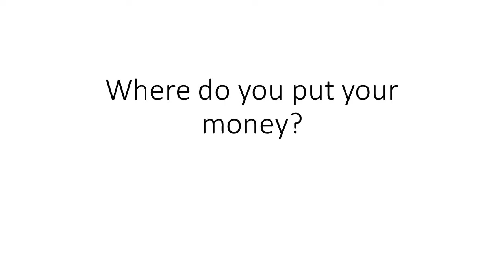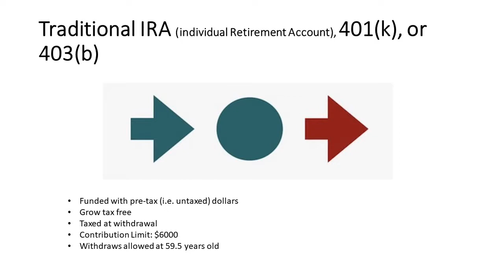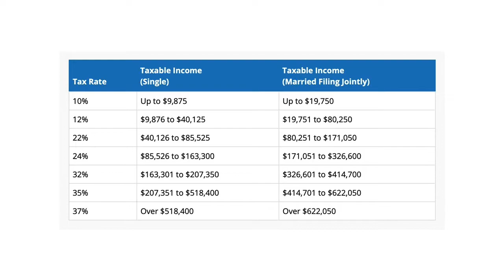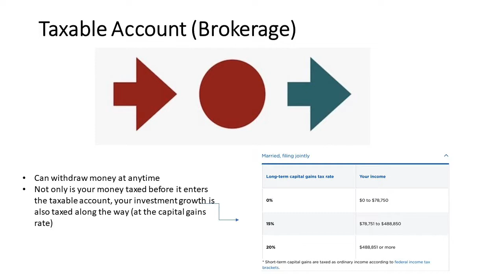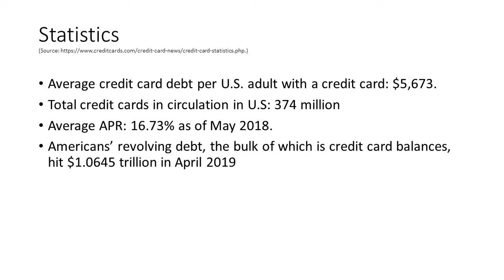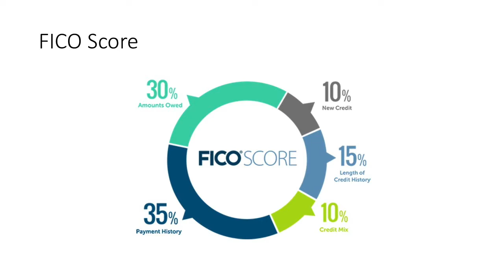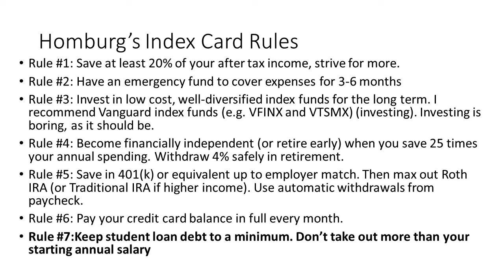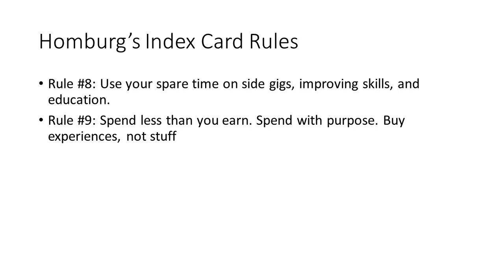Homburg's Financial Literacy Lecture: Retirement Accounts, Credit, and Student Loans